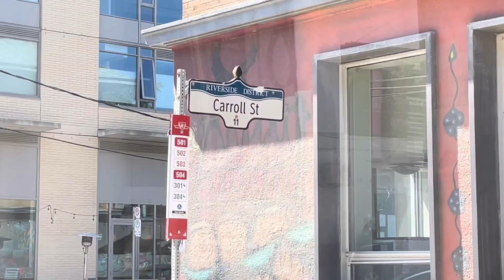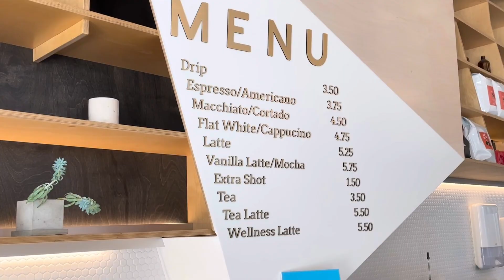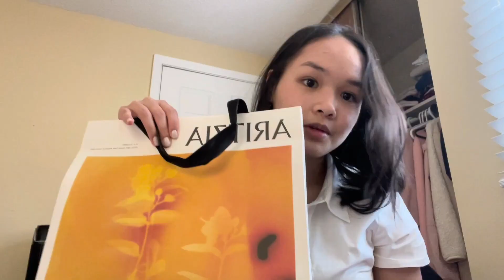toronto vlog — cafe hopping downtown, self-care date, coach&aritzia haul ☆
helloooo! it's been a hot minute since my last viddy but i am back againn hehe i took myself on a date downtown and decided to treat myself! hope you enjoyed the video ((: